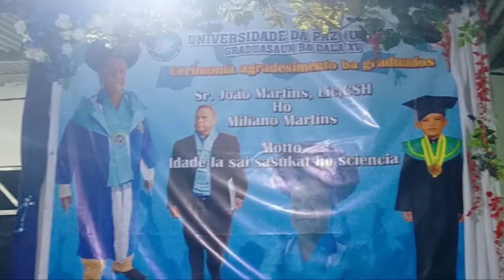Umur Bukanlah Penghalang untuk Menuntut Ilmu Pengetahuan